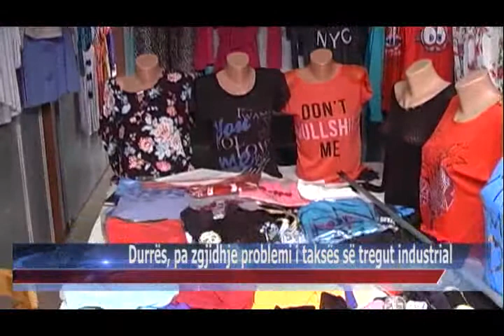09 06 2015 Durrës, pa zgjidhje problemi i taksës së tregut industrial